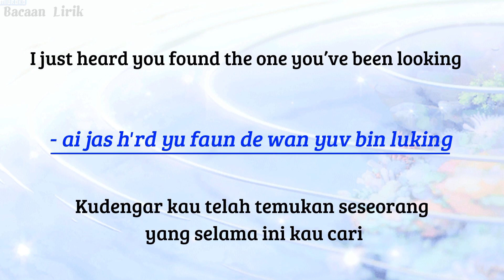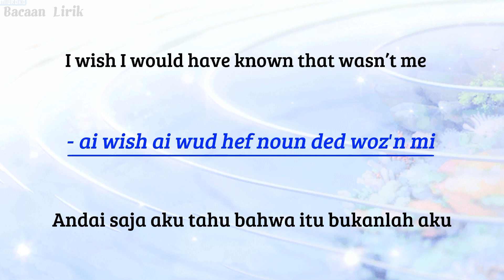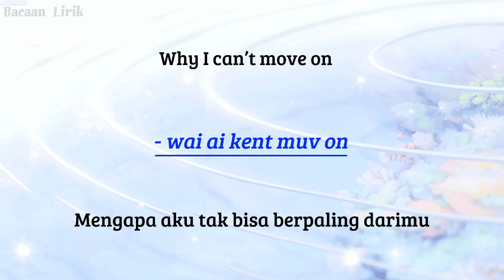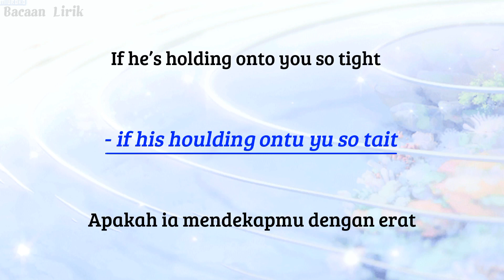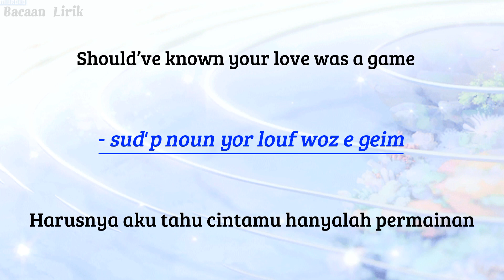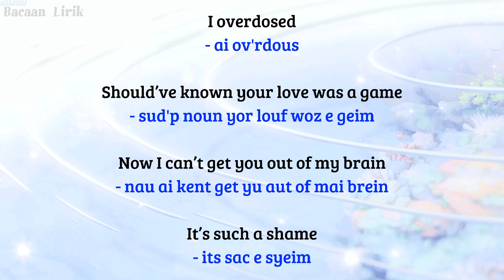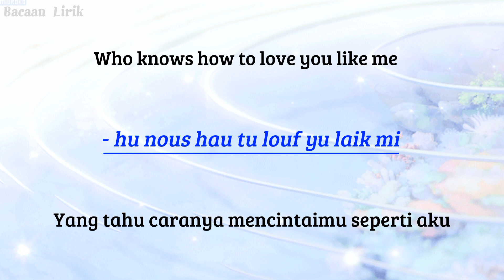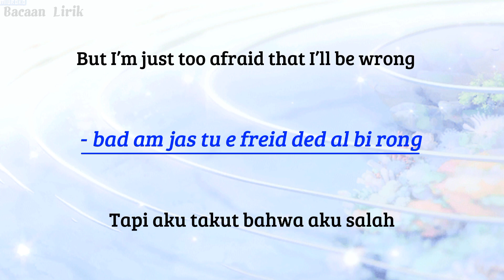We Don't Talk Anymore - Charlie Puth ft. Selena Gomez | Cara baca kosa kata bahasa inggris mudah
Cara baca kosakata bahasa inggris untuk pemula
Cara pengucapan kosakata bahasa inggris untuk pemula
Belajar bahasa inggris lewat lagu
Belajar lirik mudah menghapal lagu bahasa inggris
Lagu bahasa inggris yang mudah dihapal
Cara pengucapan lirik lagu bahasa inggris agar mudah dihapal